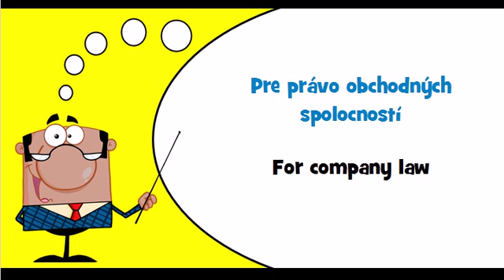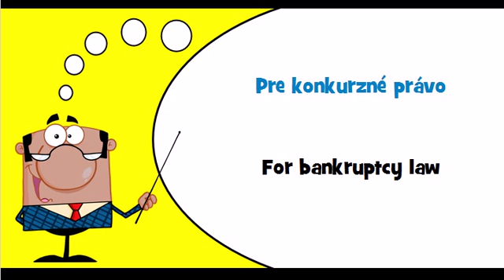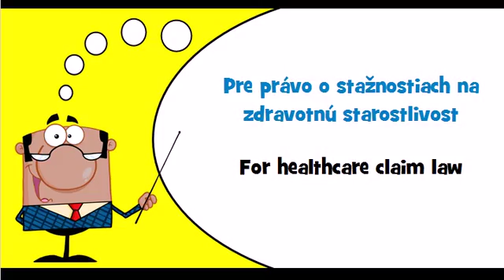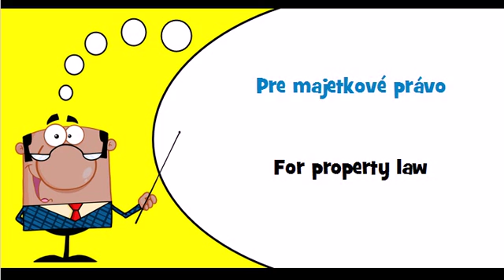Let's learn Slovak Theme = For contract law